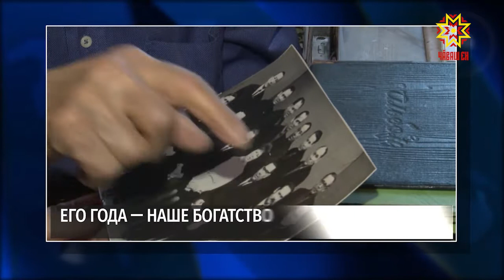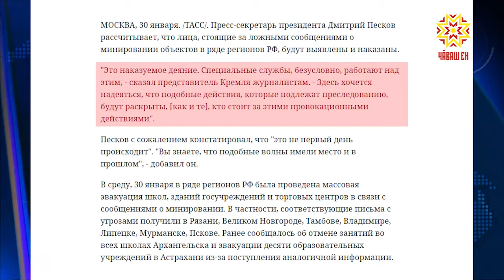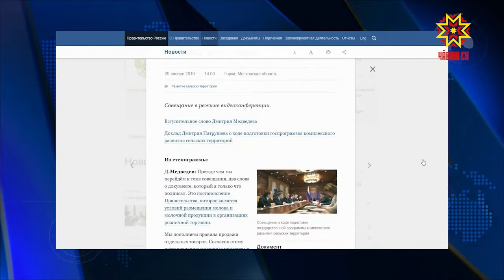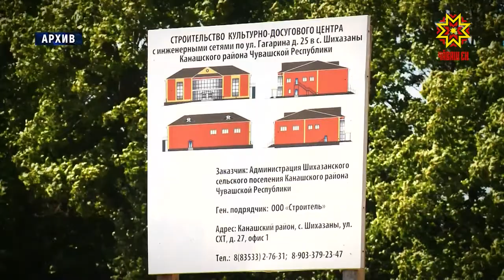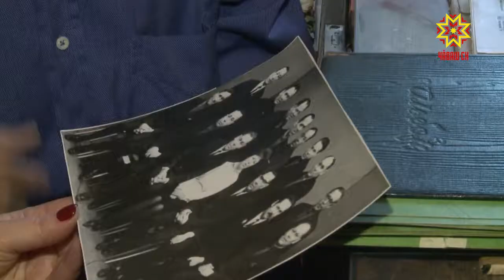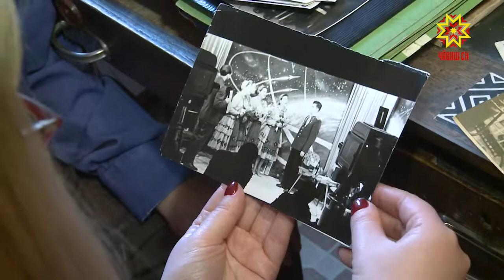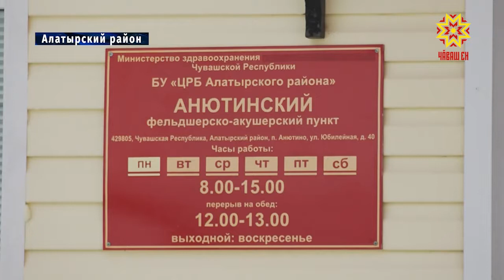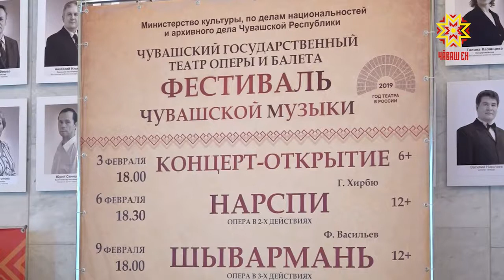Республика 30.01.2019 на русском языке. Вечерний выпуск